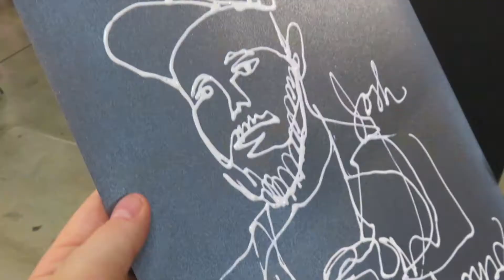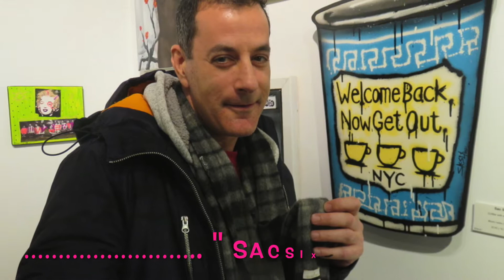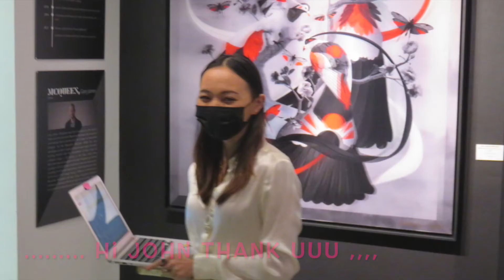WEST CHELSEA CONTEMPORARY, ART SHOW NYC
BENEFIT FOR THE BRONX FIRES , ARTIST & COMMUNITY